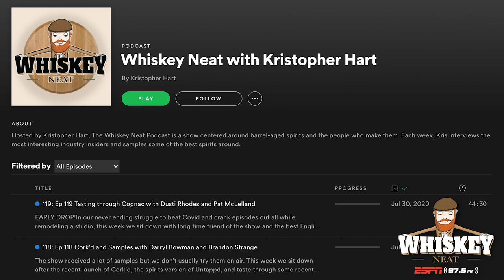Whisky Pete's Pappy Hunt.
Time for a game Houston.

September first... The Hunt begins.